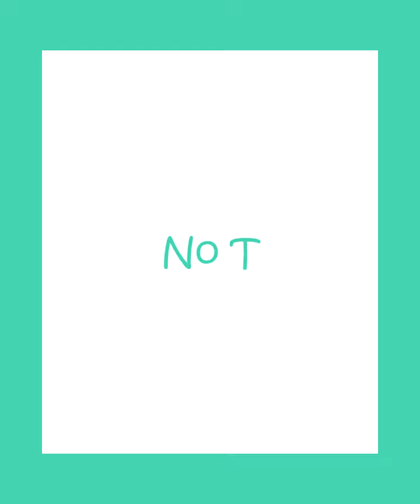ไนท์ๆ ห่มผ้า นอนฝันดี | Nenie CGM48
• See You The Series Side Stories ep.No Title #29 - ไนท์ๆ ห่มผ้า นอนฝันดี

          Nenie CGM48 Live on iAM48 application 13 Oct 2021